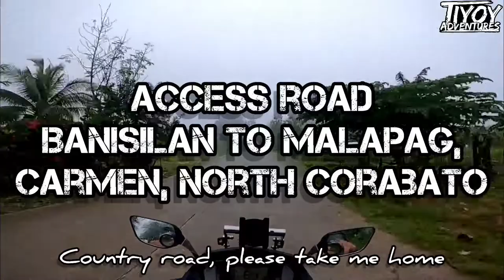Access RoadBanisilan to Malapag, Carmen, North Cotabato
Access Road
Banisilan to Malapag, Carmen, North Cotabato

Music
Country Roads
Remastered by Tropavibes

Gcash
Jim Christopher Loable
Any amount will do